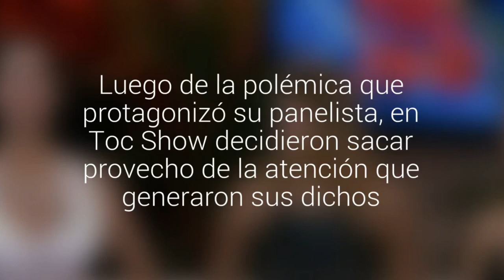"El bombo del saber", el juego que surgió por Fran Undurraga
Luego de la polémica que protagonizó su panelista, en Toc Show decidieron sacar provecho de la atención que generaron sus dichos.